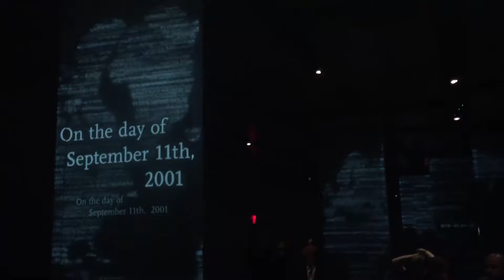remembering 9/11, 9/11 Museum, New York (7-24-17)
it was about time that I visited the 9/11 museum. we were holidaying in Vermont enjoy breakfast when this started to unfold